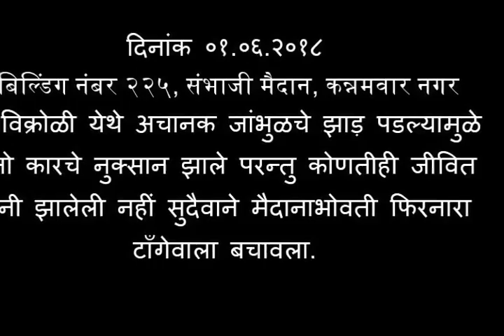कन्नमवार नगर १, विक्रोळी येथे अचानक जांभुळचे झाड़ पडल्यामुळे नैनो कारचे नुक्सान, टाँगेवाला बचावला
(दिनांक ०१.०६.२०१८, संध्या. ७ वा.)
 बिल्डिंग नंबर २२५, संभाजी मैदान, कन्नमवार नगर
१, विक्रोळी ईस्ट येथे अचानक जांभुळचे झाड़ पडल्यामुळे नैनो कारचे नुक्सान झाले परन्तु कोणतीही जीवित हानी झालेली नहीं सुदैवाने मैदानाभोवती फिरनारा टाँगेवाला 2-3 मुलांसह बचावला.

### विशेष विनंती रहीवाशांच्या वतीने:
विभागीय अधिकारी / कार्यकर्ते यांनी गोल मैदाना भोवतीच्या जुनाट वृक्षांची पाहनी करुन योग्य ती कार्यवाही करावी.